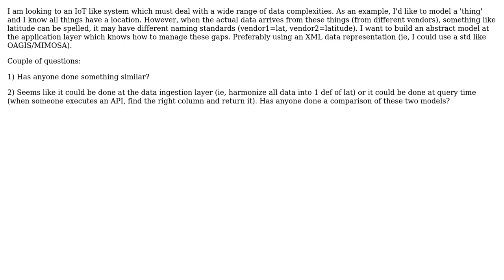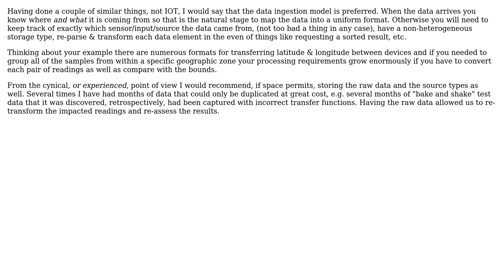Software Engineering: Generic Type System (2 Solutions!!)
Software Engineering: Generic Type System

With thanks & praise to God, and with thanks to the many people who have made this project possible! | Content (except music & images) licensed under CC BY-SA | Music | Images & others | With thanks to user user1116536 user Steve Barnes user FrustratedWithFormsDesigner user Bart van Ingen Schenau and the Stack Exchange Network Trademarks are property of their respective owners. You are responsible for your own actions.